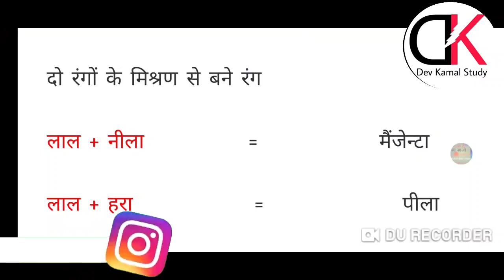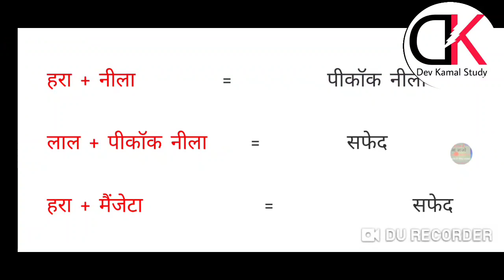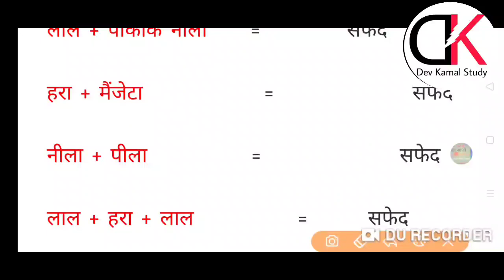Colour Mixing Short Tricks || दो रंग को मिलाने के बाद कौन सा रंग बनता है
Colour Mixing Short Trick .दो रंगों के मिश्रण से बने रंग, दो Colour को मिलाकर  कौन सा Colour बनता है

Very knowledgeable video